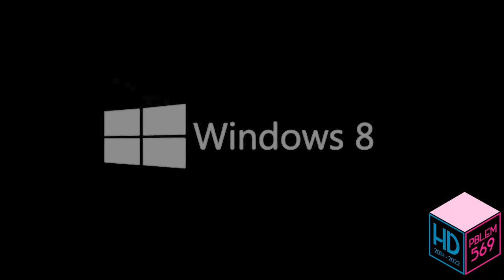Windows 8 Animation Logo in Xylophone Vocoder